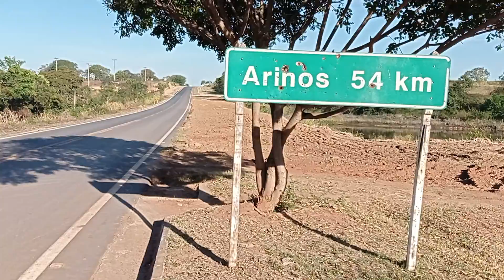Arleta de segurança rodmg202 PREVENÇÃO DE ACIDENTES FUTUROS SER NÃO CUIDAR. dermg v/1